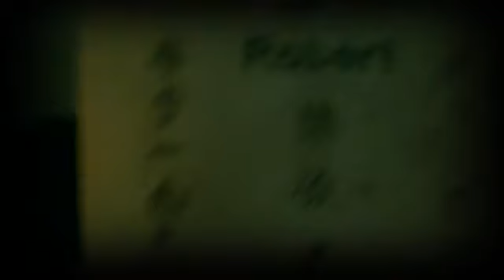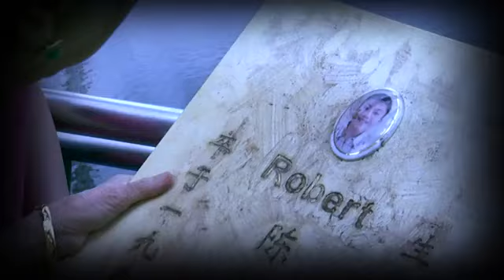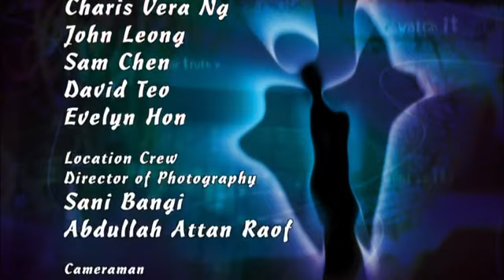Incredible Tales S6 EP13 - Mind Games | Southeast Asia Horror Stories - Singapore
Sophie returns to Singapore to live with Aunty June, after 15 years. Aunty June is not quite the person Sophie remembers. Sophie is told that, old aunty June suffers from 'dementia'.